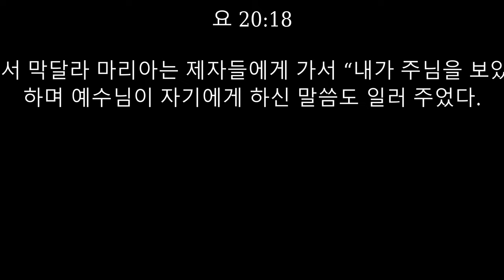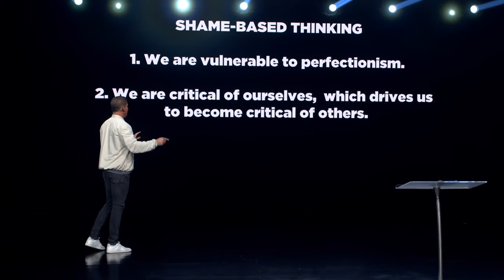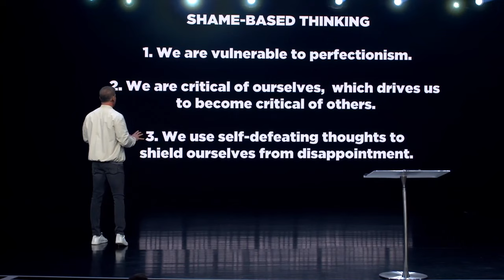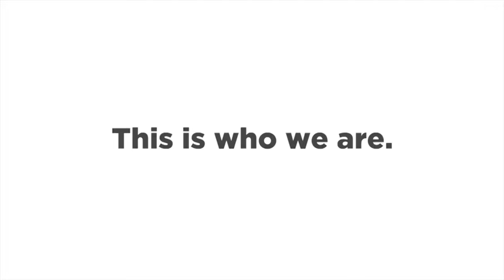“무덤이 비었다" (KM)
.2022 년 4 왈 17 알

"“무덤이 비었다""
요 20:1-18

 [a]안식일 다음날 이른 새벽, 아직 어두울 때에 막달라 마리아가 무덤에 가서 보니 무덤을 막았던 돌이 옮겨져 있었다.

2 마리아는 시몬 베드로와 예수님이 사랑하시던 제자에게 달려가 “누가 주님을 무덤에서 가져갔는데 어디에 두었는지 모르겠어요” 하였다.

3 그래서 베드로와 다른 제자가 무덤을 향해 떠났다.

4 두 사람이 함께 달려갔으나 베드로보다 다른 제자가 먼저 무덤에 도착하였다.

5 그는 구푸려 모시 천만 있는 것을 보고 안으로 들어가지는 않았다.

6 그때 뒤따라온 시몬 베드로가 무덤에 들어가 보니 모시 천이 놓여 있었고

7 예수님의 머리를 쌌던 수건은 모시 천과 함께 놓이지 않고 따로 개켜져 있었다.

8 그제서야 먼저 무덤에 왔던 다른 제자도 들어가 보고 믿었다.

9 그들은 아직도 예수님이 죽었다가 다시 살아나야 한다는 성경 말씀을 깨닫지 못한 채

10 집으로 돌아갔다.

11 그러나 마리아는 무덤 밖에 서서 울고 있었다. 울다가 몸을 구푸려 무덤 속을 들여다보니

12 흰 옷 입은 두 천사가 예수님의 시체를 두었던 곳에 하나는 머리맡에, 하나는 발치에 앉아 있지 않겠는가!

13 천사들이 마리아에게 “여자여, 왜 우느냐?” 하고 물었다. 그래서 마리아는 “누가 내 주님을 가져갔는데 어디에 두었는지 모르겠습니다” 하고 대답하였다.

14 이 말을 하고 뒤를 돌아보았을 때 예수님이 거기 서 계셨으나 마리아는 그분이 예수님인 것을 몰랐다.

15 예수님은 마리아에게 “여자여, 왜 우느냐? 누구를 찾느냐?” 하고 물으셨다. 마리아는 그분이 동산 관리인인 줄 알고 “여보세요, 당신이 그분을 가져갔으면 어디에 두었는지 말씀해 주세요. 내가 모셔 가겠습니다” 하였다.

16 그때 예수님이 “마리아야!” 하시자 마리아는 돌아서며 [b]“선생님!” 하였다.

17 예수님은 마리아에게 이렇게 말씀하셨다. “나를 만지지 말아라. 내가 아직 아버지께 올라가지 않았다. 너는 내 형제들에게 가서 내 아버지도 되고 그들의 아버지도 되시며 내 하나님도 되고 그들의 하나님도 되시는 분에게로 내가 올라간다고 전하여라.”

18 그래서 막달라 마리아는 제자들에게 가서 “내가 주님을 보았어요!” 하며 예수님이 자기에게 하신 말씀도 일러 주었다.

Pastor Craig Groeschel

Founder of LIFECHURCH
Houston, TX

고건 15:55

55 [a]“죽음아, 너의 승리가 어디 있느냐? 죽음아, 네가 쏘는 것이 어디 있느냐?”